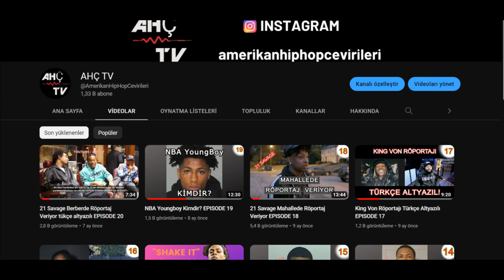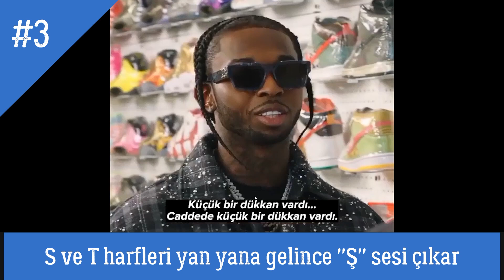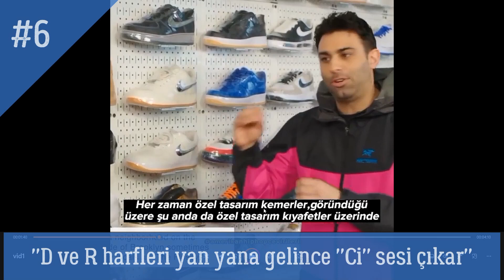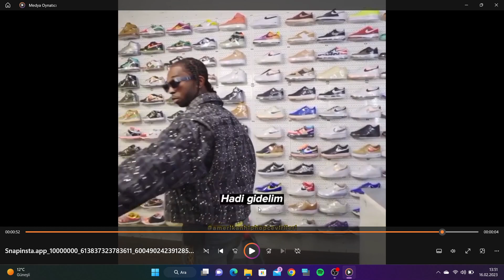İngilizcede Duyduğunu Anlamama Sorununu Nasıl Çözersin / Listening Pratiği #1